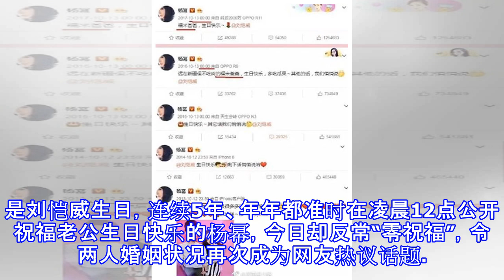刘恺威生日杨幂反常"零祝福" 曾连续五年准时庆生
刘恺威生日杨幂反常"零祝福" 曾连续五年准时庆生 摘要： 连续5年、年年都准时在凌晨12点公开祝福老公生日快乐的杨幂，今日却反常“零祝福”，令两人婚姻状况再次成为网友热议话题。 杨幂五年来首次没公开祝福刘恺威生日快乐，婚姻状况引发热议。 早前刘恺威曾被一名富家女惊爆离婚2年。 新浪娱乐讯 据台湾媒体报道，杨幂与刘恺威结婚4年育有1女，由于两人工作忙碌，聚少离多，因此时不时就传出离婚传闻。今年9月更有一位身材姣好的富家女在网络PO出探班刘恺威的照片，同时语出惊人地说“前妻好吧都离婚2年了”，引爆讨论，不过刘恺威就透过工作室否认离婚消息。 刘恺威才澄清离婚传闻不久，今（13日）夫妇俩的名字又突然双...